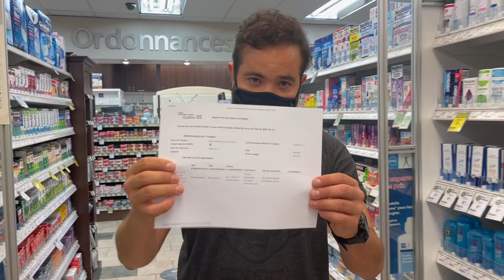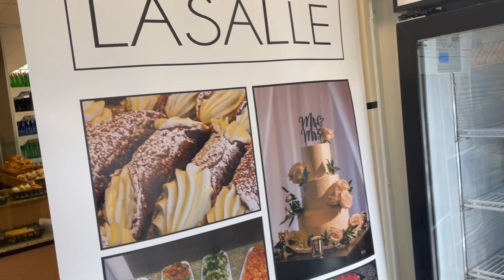#217 - TOMEI A PRIMEIRA DOSE !!!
Enfim tomei minha primeira dose...